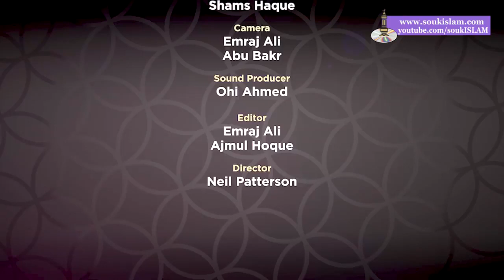Supplications From The Quran | Episode 2 | Mufti Menk 2018